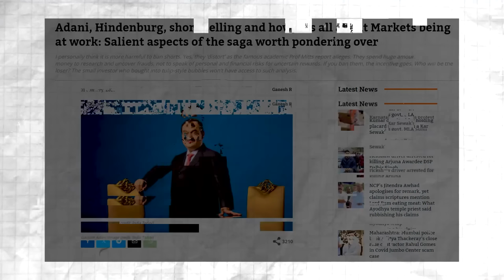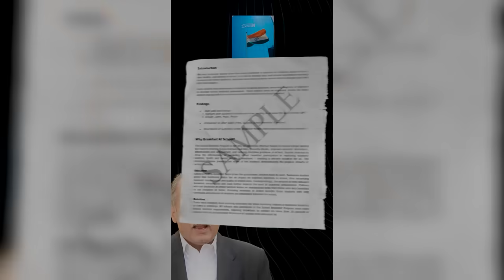Mahua Moitra & Prashant Bhusan